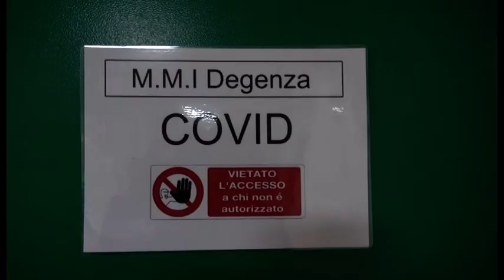Due respiratori al reparto di Malattie Infettive del San Donato: la donazione di un'azienda aretina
Lisa Sadotti della ditta Kimikando ha donato stamani due respiratori polmonari alla Asl Tse. Li ha ricevuti Danilo Tacconi, Direttore delle malattie infettive. “Siamo riusciti a lavorare in questa lunga e difficile fase di chiusure – ha commentato Sadotti. Ci è sembrato giusto “restituire” alla comunità e quindi al nostro ospedale una strumentazione utile ai pazienti Covid”. “Si tratta di strumenti importanti per i nostri pazienti che hanno difficoltà respiratorie – ha sottolineato Tacconi. E oggi sono decisamente utili per sostenere i malati covid”.